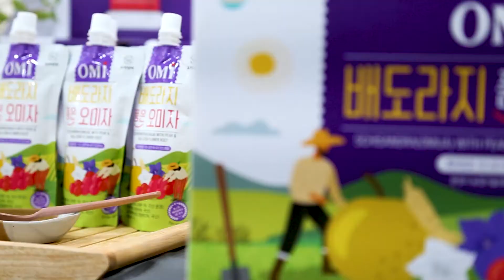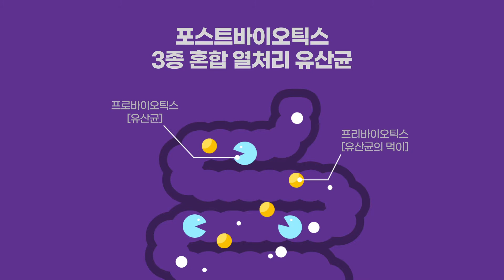💕소상공인 가치삽시다💕배도라지 품은 오미자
더알아보기👉